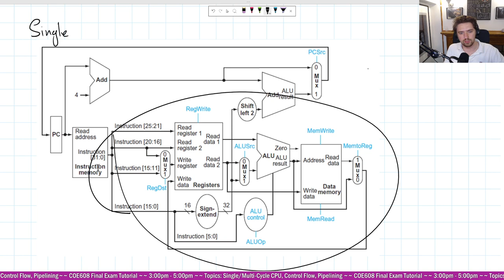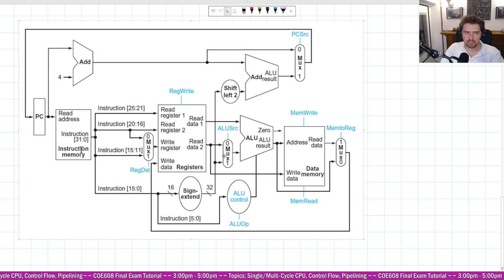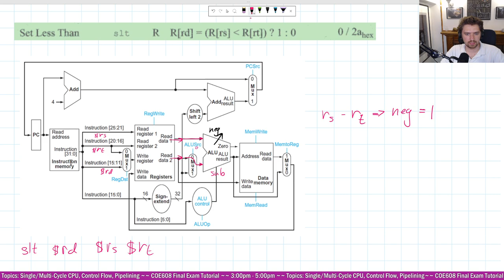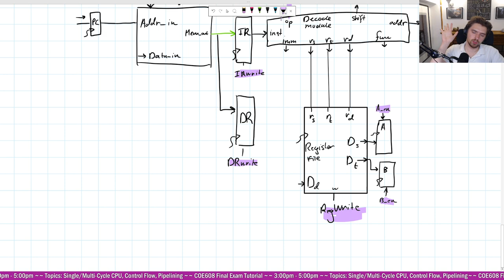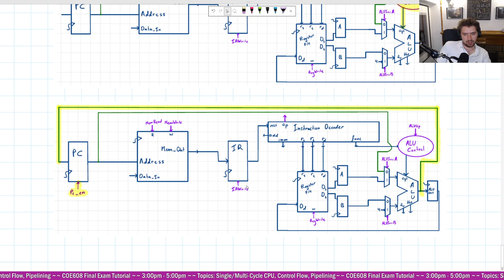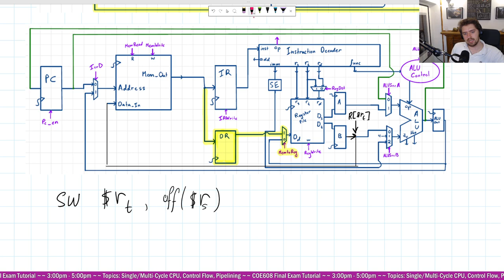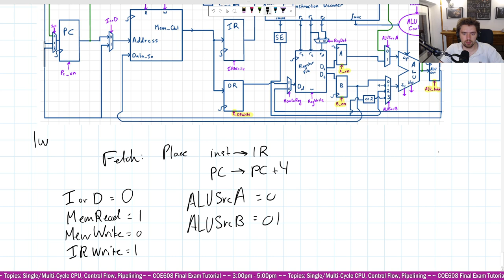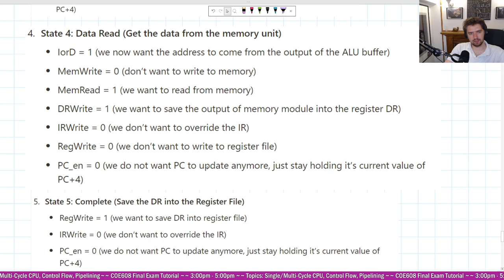COE 608 Final Exam Tutorial (S2023)